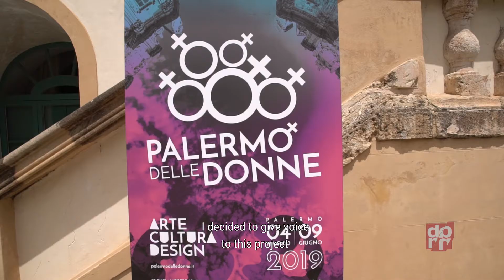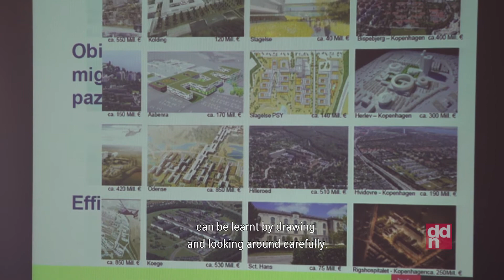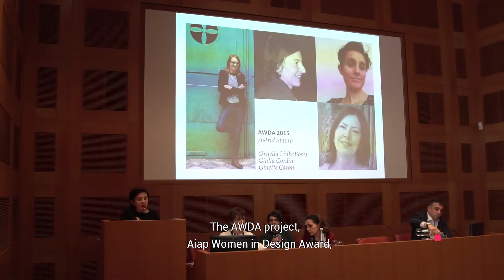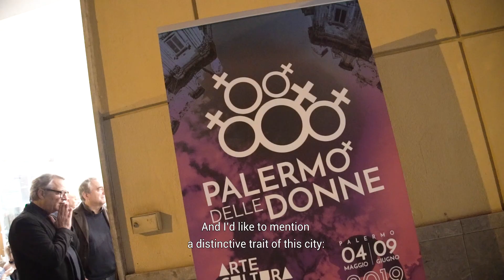A Palermo la manifestazione P come Design